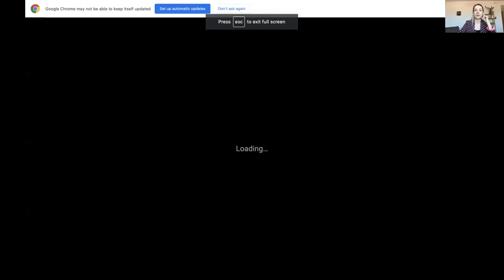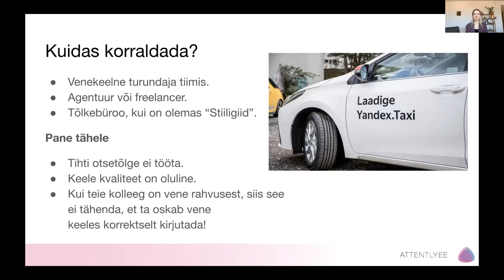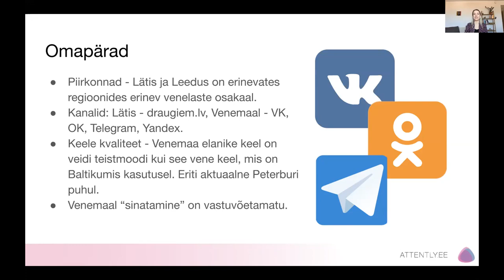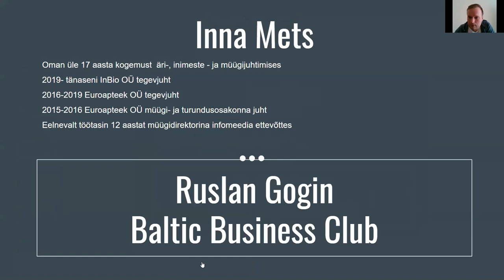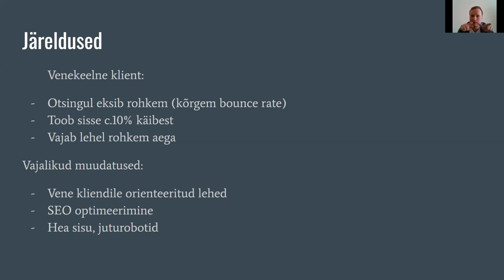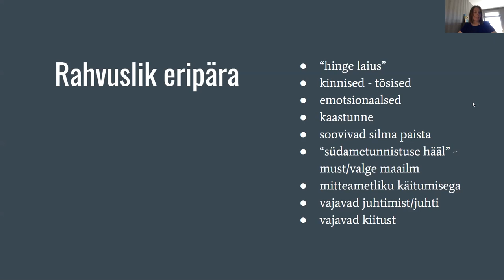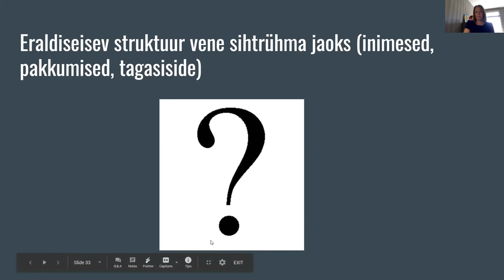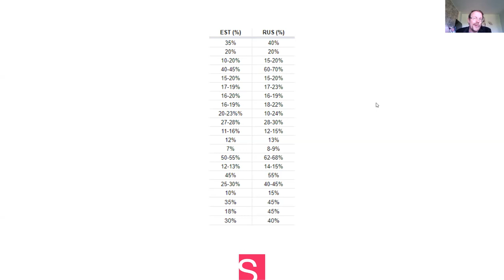E-Kaubanduse Liidu webinar "Kuidas turundada venekeelsele sihtgrupile?" 22.05.2020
Esinejad ja teemad:

“Venekeelsed keskkonnad ja tarbijad”
* milliseid sots meedia kanaleid enim külastatakse?
* kuidas erineb Eesti venelase, Baltikumi ja Venemaa tarbija?
* kuidas teha venekeelset e-maili, otsingumootori ja e-poe turundust?
* kas otsetõlge töötab?
- Anna Hassanova, turundusstrateeg, Attently

“B2B müügi eripärad venekeelsele sihtgrupile Eestis”
- Ruslan Gogin, venekeelse äriklubi Baltic Business Club asutaja ja juht

“B2C müügi eripärad venekeelsele sihtgrupile Eestis”
- Inna Mets, CEO, InBio

“Turundus venekeelsele sihtrühmale läbi emaili – kui palju tehakse ja millised on tulemused?”
- Erkki Markus ja Tanel Rand, Smaily